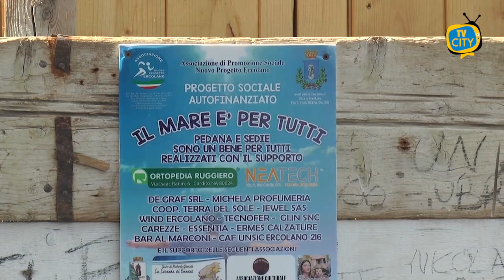"Il Mare è per tutti": ad Ercolano la prima passerella per disabili su una spiaggia libera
Inaugurata questa mattina ad Ercolano la prima passerella per disabili su una spiaggia libera. Un progetto che nasce dalla sinergia tra le associazioni per dimostrare che l’handicap non è un limite invalicabile, ma un'opportunità per rafforzare il senso di comunità. La spiaggia è stata dotata di una passerella e di due sedie job, sedie speciali per consentire l’ingresso in acqua al disabile.
La passerella è stata inaugurata sulla spiaggia di Via Marittima dal sindaco Ciro Buonajuto, alla presenza del presidente dell’Associazione Nuovo Progetto Ercolano, Nicola Florio, dei consiglieri comunali Ciro Santoro e Andrea Fiengo, e del giovane Salvatore che è riuscito così nel suo intento di raggiungere il mare senza nessuna difficoltà.